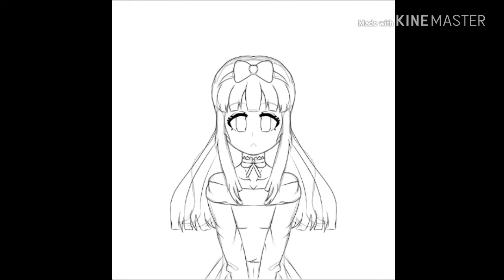▶speed paint◀ วาดเล่น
ช่วงนี้ว่างงานเลยไม่รู้จะวาดอะไร

[แอปที่ใช้วาด] เจ๊ใช้นี้ววาด

[แอปที่ใช้ตัดต่อ]
 Kine master

 ส่งFAได้ที่LINE
ID:soxmeoo